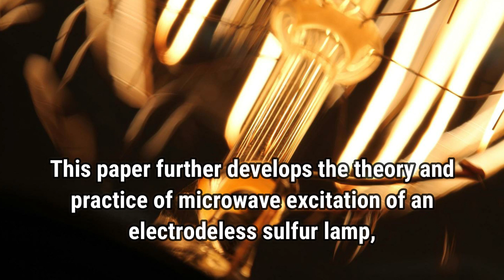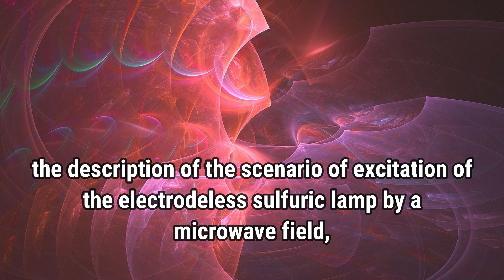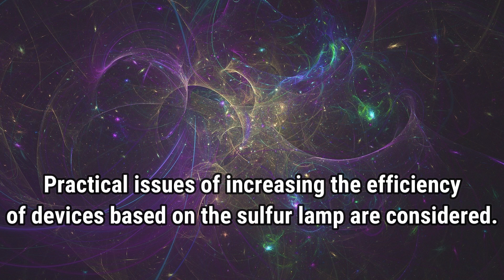A High-Power Source of Optical Radiation on the Base of an Electrodeless Sulfur Lamp with Microwave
A High-Power Source of Optical Radiation on the Base of an Electrodeless Sulfur Lamp with Microwave Excitation